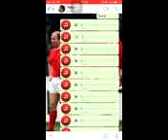Chupa Meu Pinto Então Seu Vagabundo